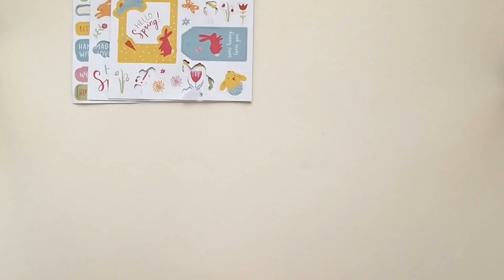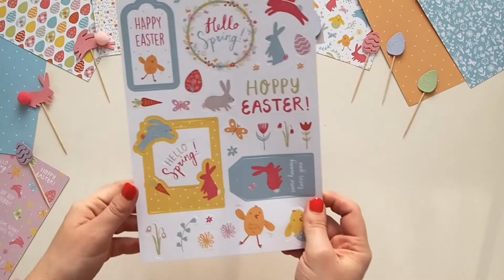Crafter's Companion Violet Studio -The Range Exclusive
The Range Arts & Crafts Month 2021| Easter Craft projects.

Check out these Easter craft tutorials with Emily Dawe using our new Violet Studio collection.

Violet Studio includes a variety of products to suit trendy craft and stationery enthusiasts. The collection includes a number of products to entice everyone from beginners to experts including notebooks, stickers, paper packs, wax seal kits, toppers and tassels, in addition to comprehensive card kits which feature the materials needed to create an assortment of cards.